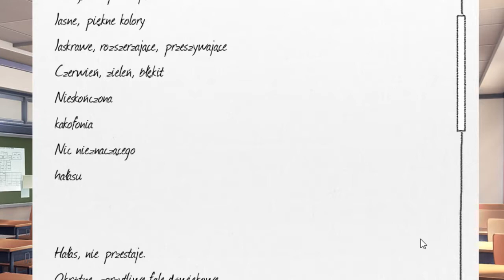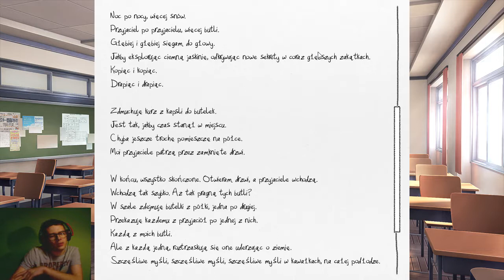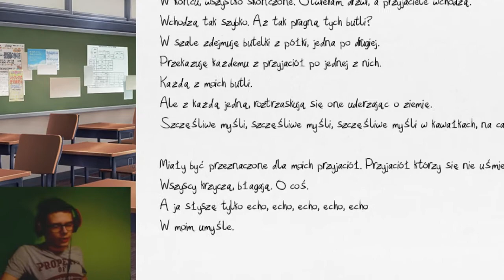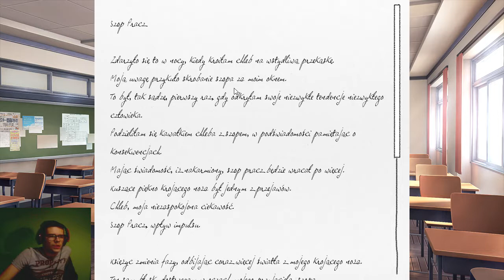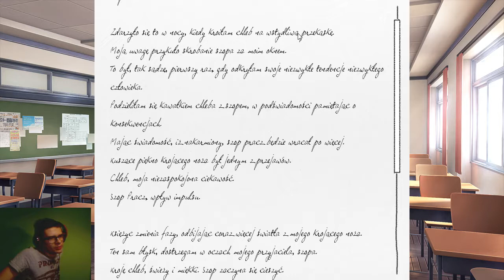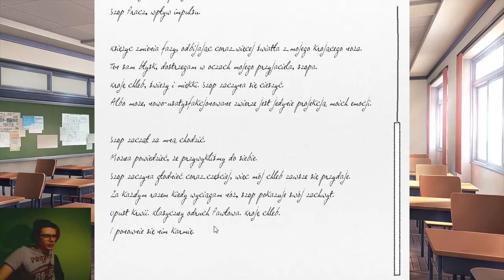Doki Doki Literature Club #5 - Przygotowania do festiwalu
Kolejny odcinek z tej serii będzie albo w formie streama albo w innej. Wszystko zależy jak przesyłać będę później Max Payne 2

★SocialMedia★

★Omega Team★

Uwaga! Na razie idzie mu tak średnio xD